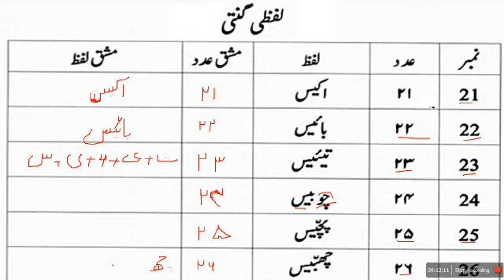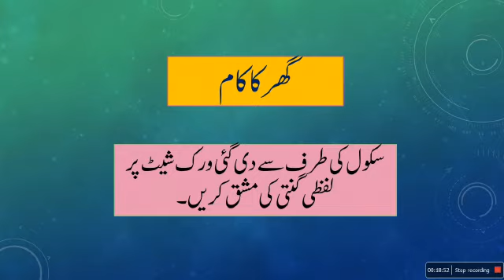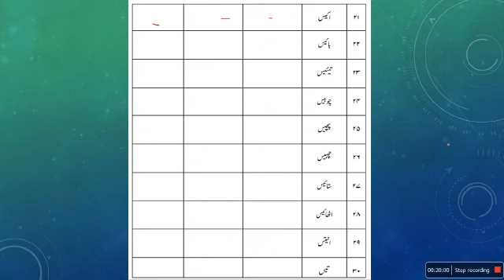lafzi_ganti_part#1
Counting in words in urdu how to write and read the numbers in initial classes as well as those person who never have idea about continuing